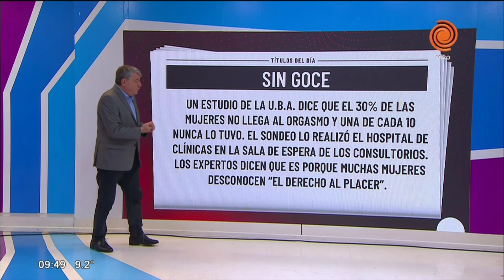Noticias del día 7 de agosto de 2019 por Daniel Alassia